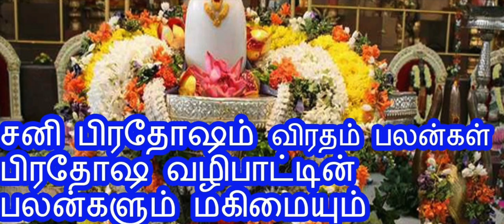சனி விரதம் இருக்கும் முறை சித்தர்கள் அருளியது சிறந்த பலன் கிடைக்கும்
சாதாரண பிரதோஷ வழிபாடு தரும் பலன்கள் போன்று ஆயிரம் மடங்கு பலன் தரக்கூடியது -சனிப் பிரதோஷத்தில் விரதம் இருந்து ஈஸ்வரனை வழிபட்டால் சனியின் பிடியில் இருந்து விடுபடலாம், பிரதோஷ காலங்களிலும் சிவனுக்கு அபிஷேகங்கள்செய்வது விசேஷமான ஒன்றாகும். சித்தர்கள் நோக்கில் பிரதோஷ வழிபாடு